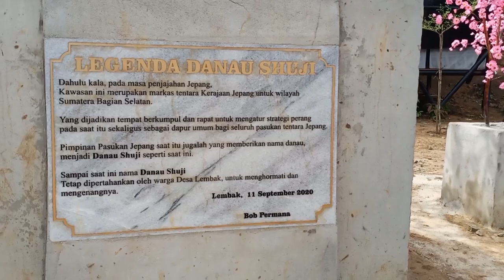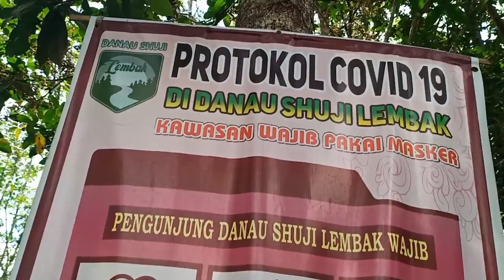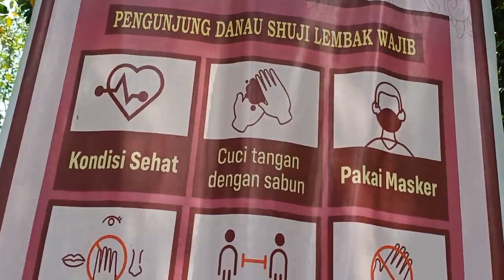Penggalan Surga-Danau Shuji Kecamatan lembak Kabupaten Muara Enim Sumatera Selatan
Danau Shuji
Apo Kabar dulur-dulur, Salam sedulur dari Mang Dayat, Kali ini kito akan beplesiran ke Danau Shuji yang memiliki keindahan dan history dari zaman Jepang, berlokasi di kecamatan lembak Kabupaten Muara Enim Sumatera selatan, hanya sekitar 90 menit dari Palembang dengan perjalanan darat, Danau shuji iyolah object wisata baru di sumatera selatan, belum setahun dipublikasikan namun sudah menjadi buah bibir dan viral di media sosial dan pemberitaan, cak mano dulur-dulur? Sudah kesini apo belum?
- Wawancara pengunjung
Untuk menuju lokasi ini mudah, biso menggunakan mobil dengan perjalanan sekitar 90 menit, dari palembang biso menggunakan Tol Palindra kemudian turun di Kota Indralayo, keluar tol belok ke Kanan kemudian ikutin perjalanan menuju Kota Prabumulih, namun Object wisata ini idak sampe Prabumulih, setelah memasuki kecamatan lembak bersiap untuk memfokuskan pandangan di sebelah kanan untuk memasuki simpang desa kemang, kemudian Ikutin jalan yang tak seberapo jauh dan temukan Petunjuk memasuki area object wisata ini. Untuk tiket masuk pun relatif terjangkau hanya 5.000 perorang.
- Tukang parkir
Mungkin tak terbayangkan sebelumnyo kalu tempat ini dulu iyolah tempat yang jauh dari kato menarik, danau alami yang galak dijadike tempat mancing oleh warga sekitar namun sekarang tempat ini seolah menjadi magnet untuk dikunjungi dan menjadi destinasi wisata, selain memiliki suasana yang indah object wisata ini jugo punyo nilai history yaitu konon diyakini pernah berdiri markas dan juga dapur umum serdadu jepang pada masa kependudukan Jepang, danau ini disematke sebagai danau Shuji berasal dari Nama jendral ternama Jepang yaitu Shuji pernah tinggal dan menetap di kawasan ini, karna itu kawasan ini disebut oleh masyarakat sebagai danau shuji
Di kawasan ini kita bisa menikmati berbagai fasilitas, walau masih dikatoke baru namun biso dikatoke sudah lengkap, mulai dari lapangan parkir yang luas, saung-saung area santai dimano kito biso duduk santai sambil menikmati keindahan danau, bahkan saat mang dayat disni sempat berimajinasi membayangkan keadaan tempo dulu saat kawasan ini masih menjadi markas serdadu jepang. Dan jikalau inggin menggerakan persendian saat nya naik ke perahu bebek atau prahu tradisional,tunjukan kemampuan mendayung Mu
Selain fasilitas saung dan perahu disini ado jugo spot-spot foto yang menarik, mulai dari awal masuk sampe ujung banyak nian yang biso dijadike spot foto bermacam tema, mulai suasana hutan, danau hingga arena rekreasi, cocok la untuk para selegram untuk mengunjungi ini, kalu sudah teraso cacing-cacing perut mulai unjuk rasa mang cek bicek dak perlu khawatir, disini jugo sudah ado spot belanja makanan bahkan kalu saat Panggilan tertinggi kita datang untuk mendirikan sholat jugo dak usah khawatir karno mushola pun sudah tersedia.
Sampai sejauh ini Mang Dayat nilai untuk object wisata baru sudah biso dikatoke luar biasa apolagi pengelolaannyo dilakuke oleh satu keluarga bersama warga sekitar, tejingok jugo  pengelola masih terus melakukan pembangunan dan penambahan fasilitas di kawasan ini, tinggal kito tunggu tanggal maennyo bae pecaknyo bakal ado apo lagi disini kagek, pastinyo mang dayat yakin akan membuat kito makin nyaman untuk menghabiskan waktu di lokasi ini
Mengingat kelahiran Object wisata ini bersamaan dengan kunjungan pandemi Covid 19 di bumi manusia ini membuat object wisata ini betul-betul memperhatikan protokol kesehatan, sehingga biso mengurangi ke khawatiran para pengunjung untuk datang kesini, namun para pengunjung jugo harus samo-samo mentaati protokol kesehatan ye, jangan lupo pake masker saat berkunjung kesini, yo kalu pas nak foto bolela dibuka dulu tapi abis tu pasang lagi.
Mang cek bicek mari kito dukung berkembangnyo pariwisata di sumatera selatan pada umumnyo dan palembang pada khususnyo, agar terus berkembang dan meningkatkan devisa untuk kota tercinta kito ini, yang otomatis akan meningkatkan kesejahteraan masyarakatnyo, kalu bukan kito siapi lagi yang akan terus mengembangkan kota kito ini, jangan lupo kenali jugo sejarah, budaya dan segala kearifan lokal kito agar idak punah ditelan zaman dan budaya luar
Demikianlah video mang dayat mengenai danau shuji, terima kasih untuk dulur-dulur yang sudah support channel mang daya dengan mensubcribe, share dan komennyo. Kalu ado yang kurang berkenan baik dari narasi atau video, mang dayat mohon maaf, kepada Allah mang dayat mohon ampun, wassalamualaikum wr wb